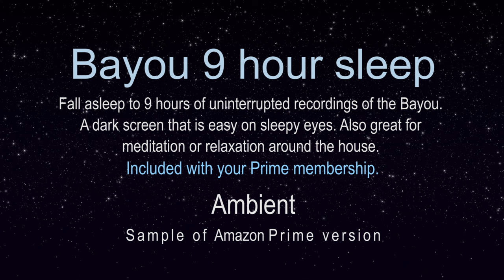Bayou Prime trailer for sleep or meditation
Play here on Amazon Prime

Fall asleep to 9 hours of uninterrupted recordings of the Bayou. Turn your TV on and fall asleep to frogs, crickets and flowing water for 9 consecutive hours. The perfect amount of time for a good night's rest.

A dark screen that is easy on sleepy eyes. Also great for meditation or relaxation around the house. Great for calming dogs while you are away. FREE with your Amazon Prime membership.

Looking for nature sounds, bothered by snoring, needing a deep sound sleep, or a battery operated white noise machine?

Also a great baby sleep sounds to help the little one fall asleep.

There is no need to buy costly sleep machines with your Amazon Prime membership.